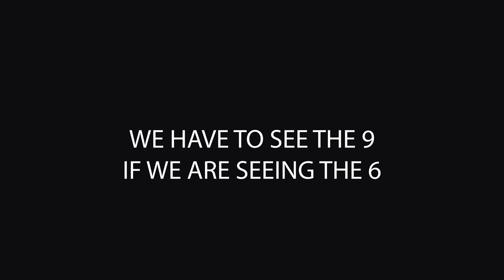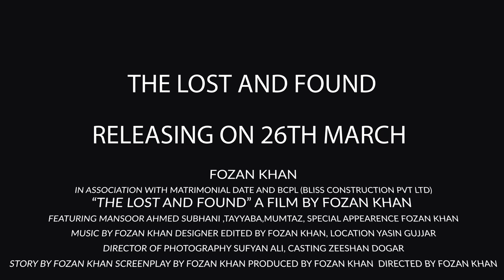The Lost And Found Offical Trailer| FozanK|MansoorA|Tayyaba|Mumtaz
Synopsis:
The Story follow how a guy and a girl meet at a strange place but get attracted to each other. Is this all to it? or there is something more?

Special Thanks To Gloria Jeans

Produced by: FOZAN KHAN
Produced by: BCPL (BLISS CONSTRUCTION PVT LTD.)
Produced by: MATRIMONIAL DATE PVT LTD

Director of Photography: Sufyan Ali
Editor: Fozan Khan
Location : Yasin Gujjar
Casting: Zeeshan Dogar

Equipments used
Clapper board
G drive sandisk storage
IMovie
Adobe premire pro
Garage band
Final Draft
Boya Mic
Movie magic scheduling
Movie magic budgeting
Microsoft word